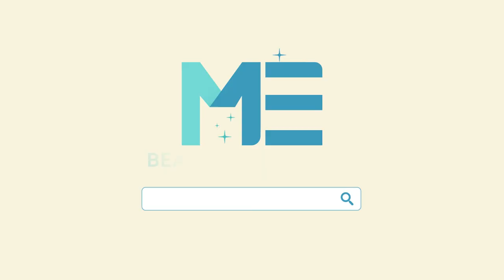保養｜保養品成分有對羥基苯甲酸酯？到底什麼是對羥基苯甲酸酯？ft.皮膚科許哲豪醫師【ME美醫誌】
對羥基苯甲酸酯是什麼？它是一種防腐劑，而且它在保養品中的使用已經長達80年，不論是洗髮精、沐浴乳或是多數的保養品，都有它的存在。使用它的原因是這種物質本身無味無臭成本低，有了這種防腐劑的保護，能使保養產品遠離被細菌與微生物的侵害。

各節重點：
00:12 對羥基苯甲酸酯是什麼
00:27 保養品成分
00:49 對羥基苯甲酸酯的優勢

延伸閱讀：
整型｜下巴整形會有什麼感覺？專業醫師給你的下巴整形小建議！ft.整形外科蔡宗儒醫師【ME美醫誌】
植髮｜頭皮性質大評估！如何評估自己是乾性頭皮還是油性頭皮？ft.皮膚科蔡宗樺醫師【ME美醫誌】